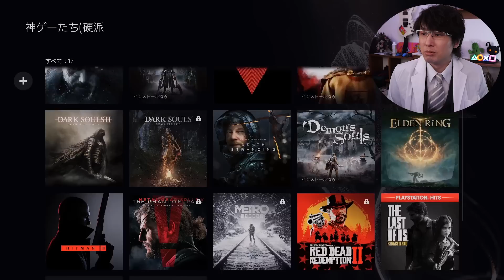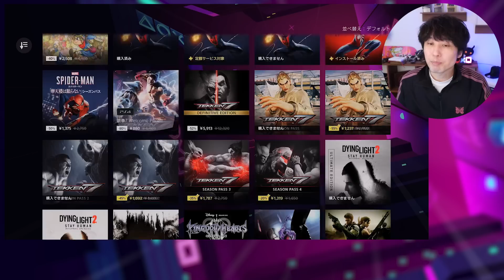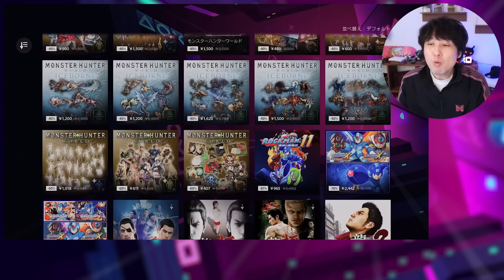え･･･まって･･･変な奴が来て勝手にゲーム買われたんだけど･･･【PSストアセールのおすすめゲーム】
PSストアで東京ゲームショウセールが行われております。神ゲーたちがお買い得になっていますのでお見逃しなく。
そして、なんか変な奴が勝手にゲーム買っていきました。